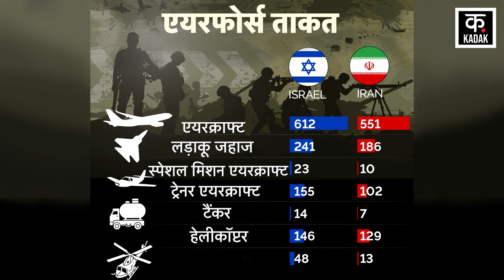Israel Iran War: इज़रायल और ईरान में हुआ युद्ध तो कौन पड़ेगा भारी? | Netanyahu| IDF Gaza | Tehran